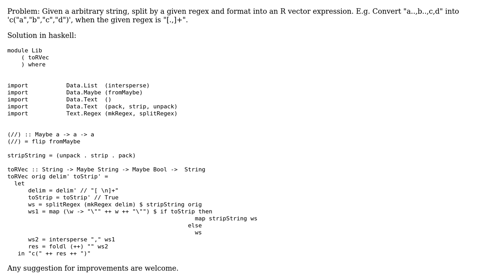Code Review: Convert a string into an R vector expression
With thanks & praise to God, and with thanks to the many people who have made this project possible! | Content (except music & images) licensed under CC BY-SA | Music | Images & others | With thanks to user qed user Gurkenglas user 200_success and the Stack Exchange Network Trademarks are property of their respective owners. You are responsible for your own actions.